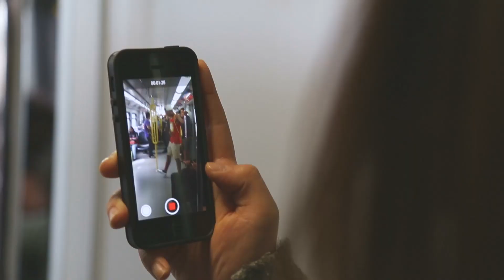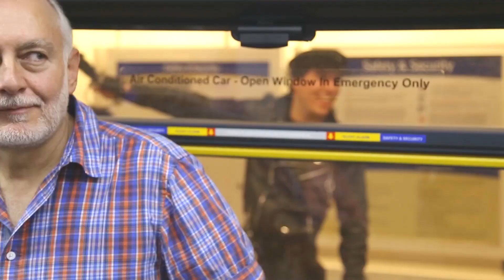Music Flash Mob in Vancouver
Spreading happiness and joy on the Canada Line on Father's Day.

Bringing happiness to the world, one note at a time.